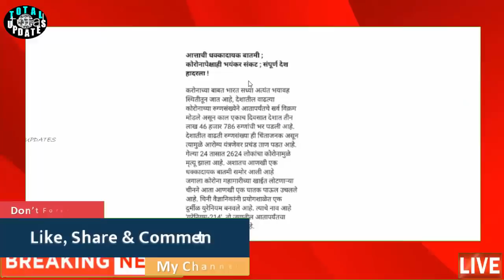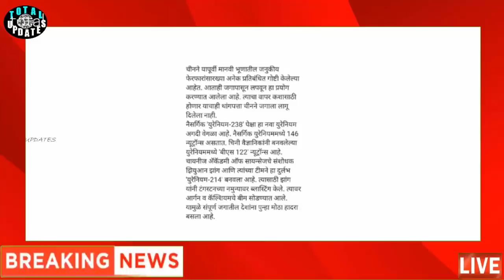कोरोना पेक्षाही मोठं संकट | ब्रेकिंग न्यूज| संपूर्ण भारत देश हादरला…